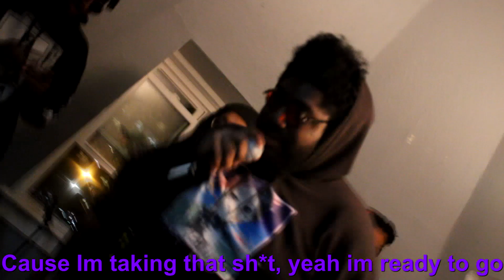Who Wants To Be A Millionaire Team Edition!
Instead of seeing who's the biggest nerd in anime and videogame knowledge, putting on our thinking cap!